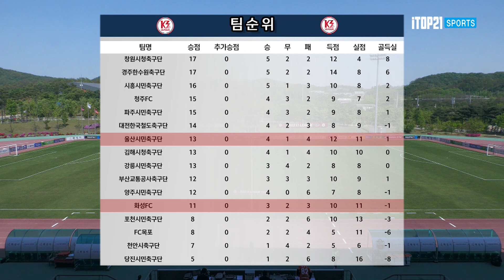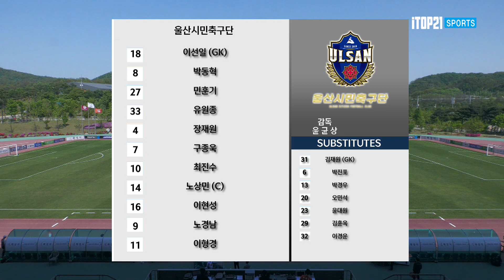[K3 League] 화성FC vs 울산시민축구단 - 10R - Highlight - 2022.05.01